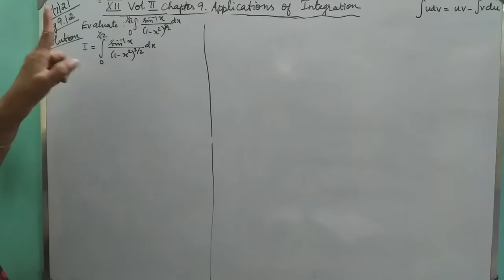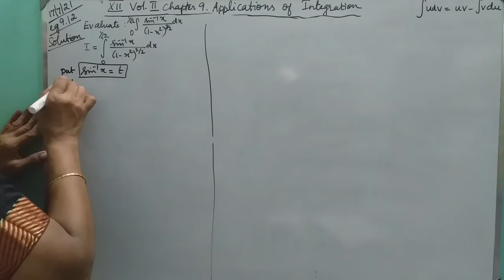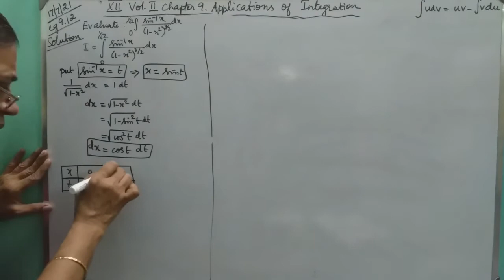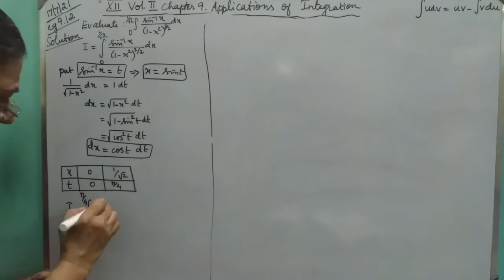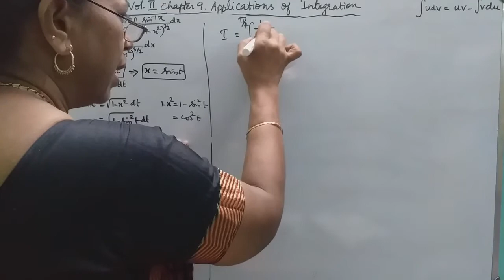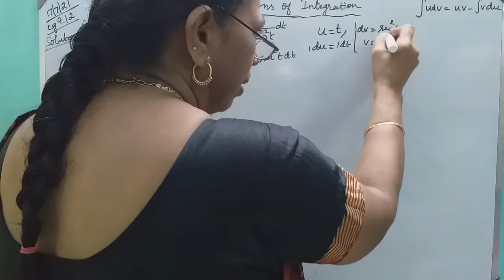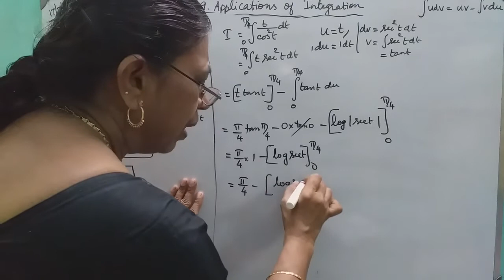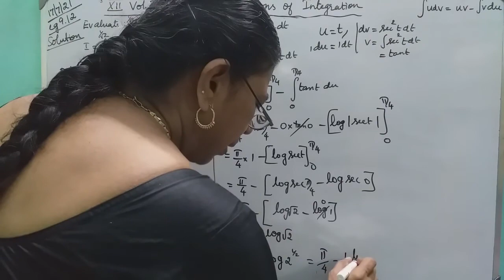MATHS WITH MAHAMUDHA : TN HSC +2 MATHS CLASS ROOM - Chapter 9